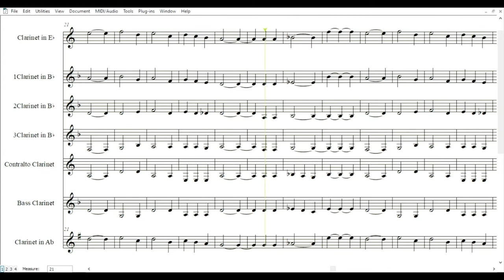Fermarono i Cieli | spartito gratis per ensemble di clarinetti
Questo arrangiamento di Fermarono i Cieli è stato composto per un ensemble di clarinetti, formato da un clarinetto in mi b, tre clarinetti in si b, un clarinetto basso, uno contralto, uno in la b. Molto fedele alla tradizione con cui viene tramandato il canto natalizio di De Liguori, in termini di melodia e armonia, è piuttosto facile da realizzare, e di immediato impatto.